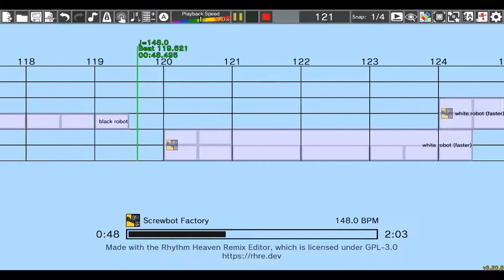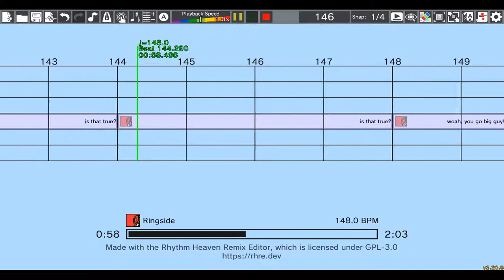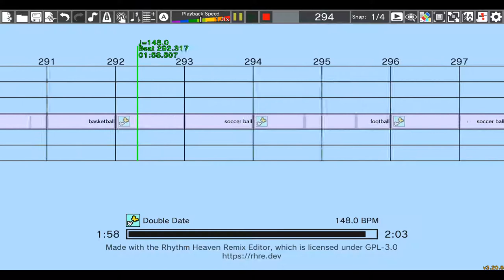Rhythm Heaven Custom Remix - Artificial Intelligence Bomb (naruto2413)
i made this like one or two years ago